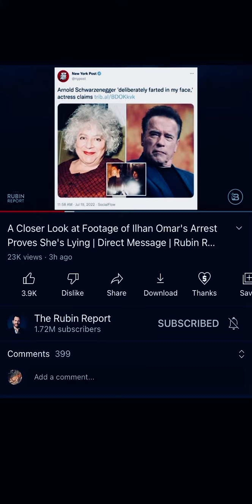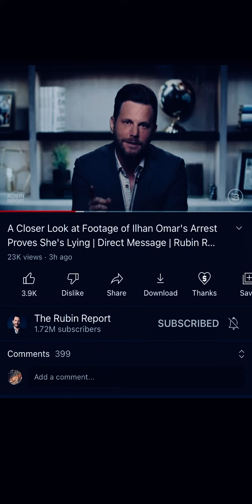Fartinator ? A fart in her Daamn face?? - DailyDaamn July20th 2022 - @RubinReport - DaamnTalk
The DailyDaamn is short clips posted daily to any of our social media locations, mainly & a censor-free community platform forum on , Locals.com/DaamnTalk - Also on Facebook, FB page, DaamnTalk, FB group DTDJO for you to share & post with Us) and the DailyDaamn page
- Missed news & Diff views
 “Where people proceed information “
           (Credit: DaveRubin for video's content)